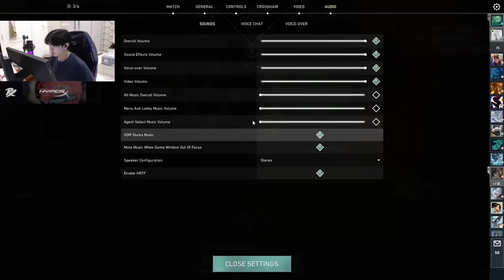Paper Rex but it's Winter Break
Here's what the Paper Rex team got up to during the 2023 Winter Break.

For exclusive content, and other cool perks, join our YouTube Memberships!

The Paper Rex Paper People